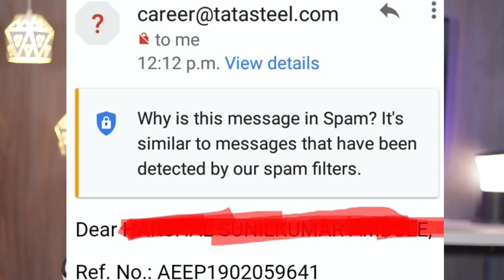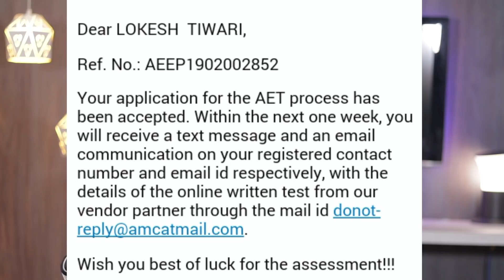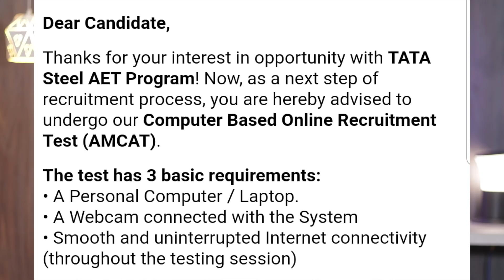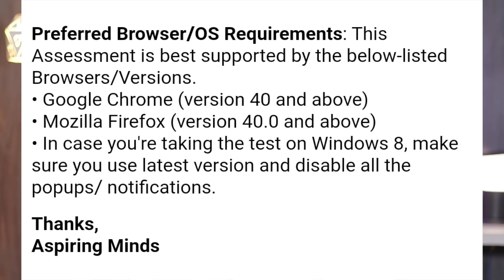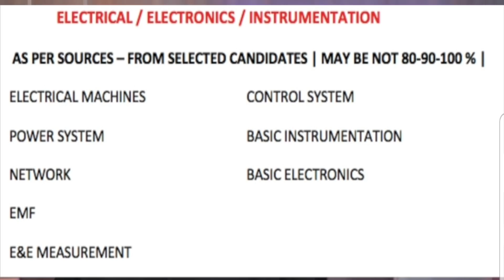Tata Steel AET 2020 🔥 Exam Date, Safe Score, Exam Pattern, Syllabus, Level of Exam, Selection etc.